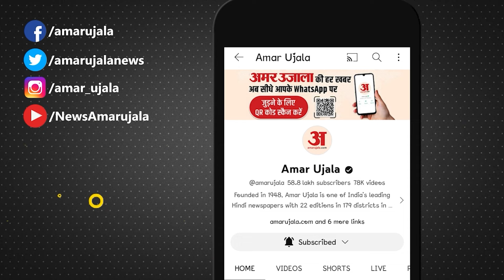Naxal Attack: नहीं बचेंगे नक्सली, शहीद जवानों का बिलदान नहीं जाएगा बेकार!